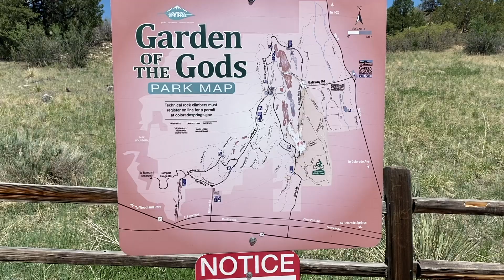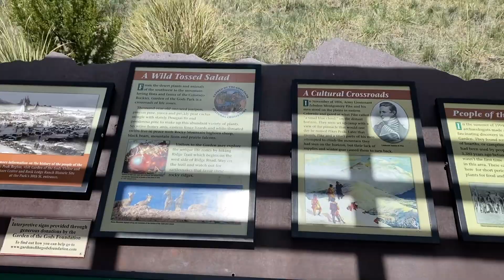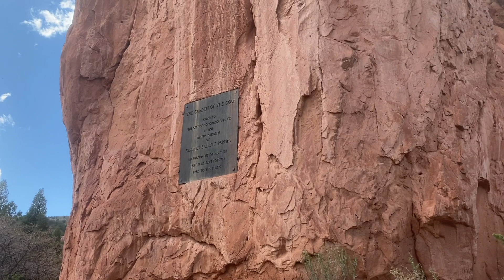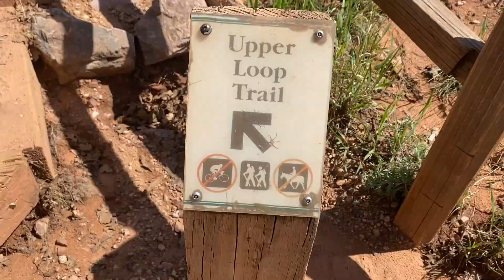Garden Of The Gods - COLORADO VLOG PART 8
We traveled form Denver, CO to walk through Garden Of the Gods near Colorado Springs, CO and explored the crimson formations.
Track your steps/ mileage and get paid when you download the Achievement app, connect your tracking information and rack up points.
The breathtaking backdrop of the Rocky Mountains (and Pikes Peak where we had been earlier that day in Colorado Vlog Part 7 are mesmerizing as you walk between the Red Rock formations of Garden of the Gods.

Famous Rock Formations in Garden Of The Gods include:
- Gateway Rocks
- Tower of Babel
- Balanced Rock
- Cathedral Spires
- Three Graces
- Sleeping Indian
- Siamese Twins
- Scotsman
- Pig's Eye
For more information on the location, timing and things to do in the park, visit the Garden of the Gods